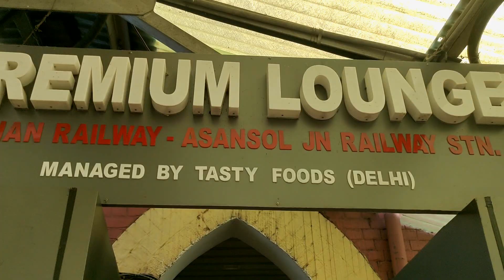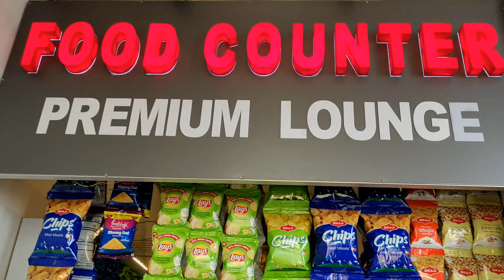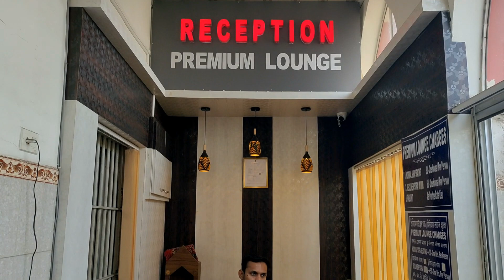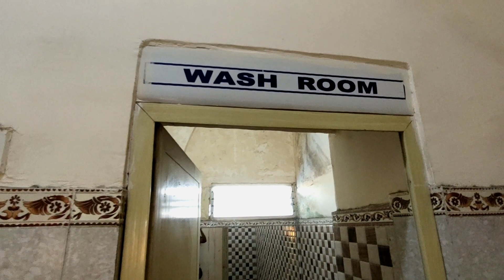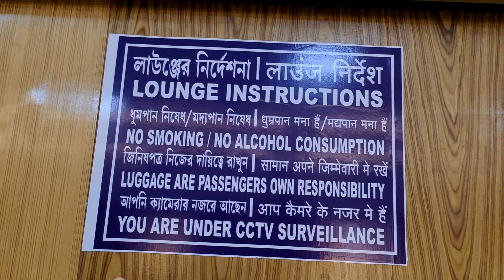Asansol railway station waiting room | asansol retiring room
Hello guys my name is siddharth Keshri aur siddharth Keshri vlogs channel pe aapko trending topics, travel vlogs explore vlogs se related videos dekhne ko milege.

Aaj ke is vlog mai maine asansol railway station ka retiring room yani waiting room ko explore kiya hai sath hi sath yaha ka kya charges hai iske alawa kya kya feslities hai sare chijo ko cover kiya hai aur ha yaha pe aapko sone ki v suvidha mil jayegi jo sare chij vlog mai dikhaya aur bataya hai.